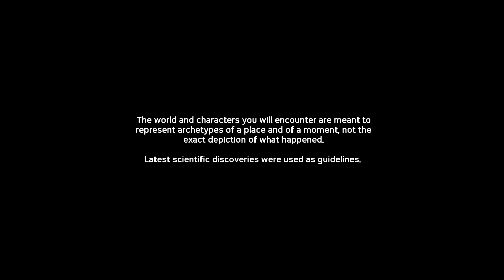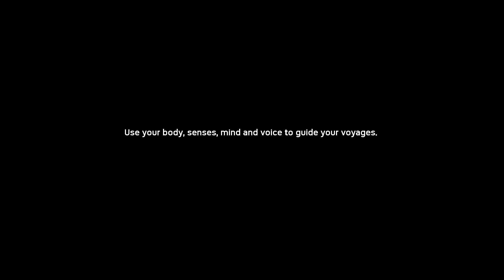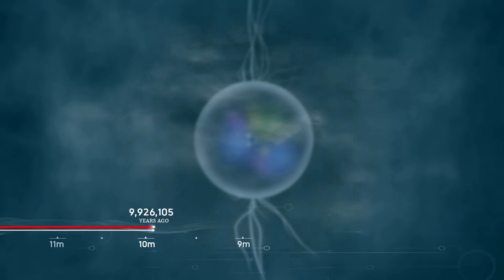ANCESTORS THE HUMANKIND ODYSSEY Walkthrough Gameplay Part 1 - INTRO (FULL GAME)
Ancestors The Humankind Odyssey Walkthrough Gameplay Part 1 includes a Review, Intro, Episode 1 and Campaign Mission 1 of the Single Player Campaign for PS4 Pro, Xbox One X and PC. My 2019 Ancestors The Humankind Odyssey Gameplay Walkthrough will feature the Full Game. This Ancestors The Humankind Odyssey Gameplay Walkthrough will include a Review, all Campaign Missions, Lineage, Evolve, Ancestors, New Gameplay and the Ending of the Single Player.

Ancestors: The Humankind Odyssey is a third-person survival game developed by Panache Digital Games and published by Private Division. It is set to be released for Microsoft Windows on August 27, 2019, and on December 2019 for PlayStation 4 and Xbox One. In the game, players control a lineage of apes and are tasked to ensure its survival in prehistoric Africa and facilitate its evolution. It will be Patrice Désilets' first game since the release of Assassin's Creed: Brotherhood.

Ancestors: The Humankind Odyssey is a survival game played from a third-person perspective. In the game, players control a member of an ape clan and have to manage the player character's health by eating, drinking, and sleeping. The game starts in an African jungle, an open world filled with threats including predators like giant birds and poisonous plants. Players can climb any tree in the jungle, though the player character will break its bones if it falls down. As players progress, new areas are opened up for players to explore. When an ape is exploring new locations or being hunted by predators, it will enter a state of "fear" which can be overcome by finding glowing orbs of light, or else it will descend into a state of hysteria. While the world is dangerous, the apes can use their heightened senses to listen to various sounds, such as that of a predator, a lost clan member, or an outsider which can be recruited to the player's clans. The primate can use its intelligence to pinpoint the locations of different items of interest and make new discoveries such as identifying new food or tools. As players continue to make new discoveries, the apes become more intelligent and capable, and new skills such as using leaves to make bedding and medicinal plants to heal themselves are unlocked. If the player character dies, players will shift to controlling another clan member. If all clan members die, the lineage becomes extinct and players need to restart the game.